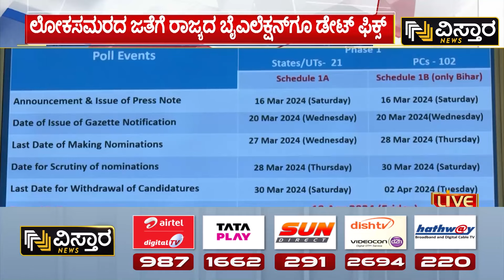Raju Gowda About Surapura Election | ಕಾಂಗ್ರೆಸ್‌ ಶಾಸಕನ ನಿಧನದ ಹಿನ್ನೆಲೆ ತೆರವಾಗಿರುವ ಕ್ಷೇತ್ರ!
Raju Gowda About Surapura Election | ಕಾಂಗ್ರೆಸ್‌ ಶಾಸಕನ ನಿಧನದ ಹಿನ್ನೆಲೆ ತೆರವಾಗಿರುವ ಕ್ಷೇತ್ರ! | Vistara News